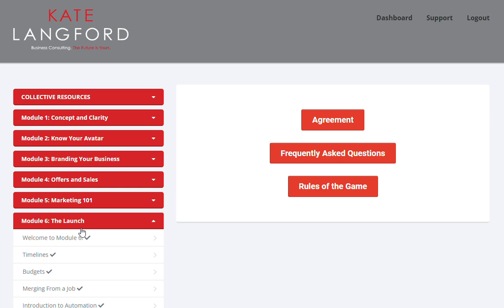Business Accelerator Program Portal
The Business Accelerator Program Portal has 6 modules + worksheets and Bonus content also!! Access to this portal is included in our 12month Business Accelerator Program!